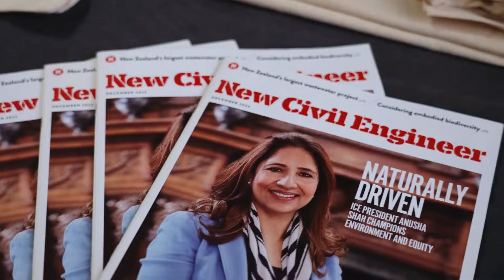NCE Tunnelling 2023 highlights